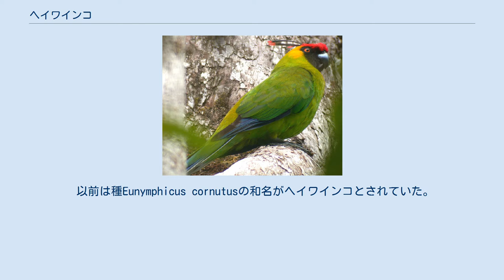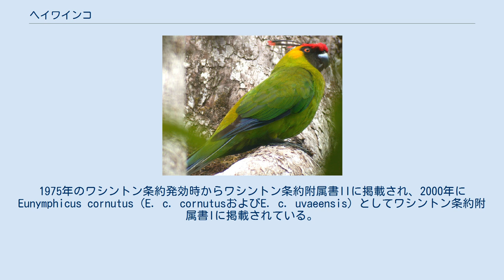ヘイワインコ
Eunymphicus uvaeensisは、鳥綱インコ目Psittaculidae科Eunymphicus属に分類される鳥類。
 ウヴェア島 全長32センチメートル。
頭に緑色の羽毛が伸長し（冠羽）、冠羽先端に赤色部はない。
頭部に黄色みがない。
クチバシはとても太く、木の実を食べるのに適している。
 以前は種Eunymphicus cornutusの和名がヘイワインコとされていた。
本種はE. cornutusの亜種ヘイワインコE. c. uvaeensisとされていた（基亜種E. c. cornutusはキゴシヘイワインコとされていた）。
現在はそれぞれの亜種を独立種とする説が有力とされる。
 オスは頭の冠羽を振り、メスにアピールをする。
木の実、果実などの実を食べる。
花を食べることもある。
 森林伐採による生息地の破壊、営巣場所の競合相手となるミツバチ類の移入などにより生息数は減少した。
ペット用に捕獲され、輸出されることもあった。
ネズミ類の侵入や、生息数が減少したことで在来の捕食者であるタカ類による影響も懸念されている。
2010年現在生息数は増加傾向にある。
啓蒙活動、人工巣の設置、飼育下での繁殖プログラムなどの保護対策が進められている。
1990年代初頭の個体数は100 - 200羽と考えられていた。
2016年には個体数が約1,780羽とする報告例がある。
1975年のワシントン条約発効時からワシントン条約附属書IIに掲載され、2000年にEunymphicus cornutus（E. c. cornutusおよびE. c. uvaeensis）としてワシントン条約附属書Iに掲載されている。